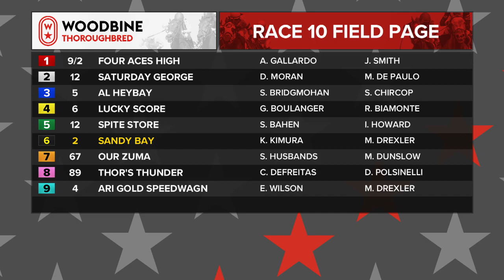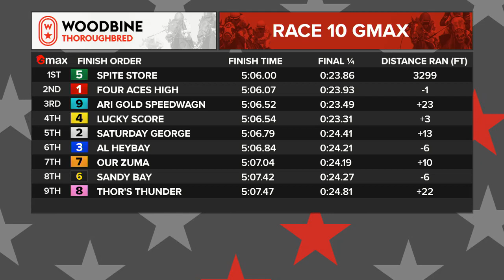Woodbine, Tbred, September 12, 2021 Race 10